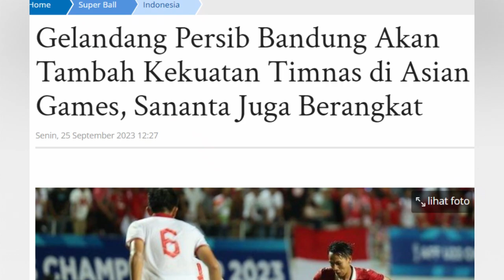KOK❓Kepergian Beckham Putra Menuai Polemik❗️Persib RESMI Lepas Bintangnya ke China, Suporter Cemas❗️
✍️ Kepergian Beckham Putra Menuai Polemik! Persib Bandung Lepas Bintangnya ke China, Suporter Timnas Indonesia Cemas!

REFERENSI BERITA:

okebola,CNN,DETIKSPORT,OFFICIALPERSIB,OKEZONE,PERSIBCOID,BOLASPORT,TRIBUNJABAR,BOLA,GOAL,AYOBANDUNG
Republika, Simamaung

✍️INFO PERSIB:
.Nama Lengkap : Persatuan Sepak Bola Indonesia Bandung
Julukan tim : Maung Bandung, Pangeran Biru
Stadion Kandang : Gelora Bandung Lautan Api
Kapasitas Stadion : 38,000
Lokasi Klub : Bandung
Didirikan : 1933
Liga : Liga 1 Indonesia 2023–2024

SquadJadwal & HasilKlasemen
No Posisi Nama Pemain
1 GK Indonesia Fitrul Dwi Rustapa
2 DF Belanda Nick Kuipers
4 DF Indonesia Putu Gede
5 DF Indonesia Kakang Rudianto
6 MF Indonesia Robi Darwis
7 MF Indonesia Beckham Putra
8 MF Indonesia Abdul Aziz
9 FW Indonesia Ezra Walian
11 MF Indonesia Dedi Kusnandar
13 MF Indonesia Febri Hariyadi
14 GK Indonesia Teja Paku Alam
16 DF Indonesia Achmad Jufriyanto
17 GK Indonesia Sheva Sangga
18 MF Indonesia Ferdiansyah
19 FW Brasil David da Silva
20 DF Indonesia Eriyanto
21 FW Indonesia Frets Butuan
22 DF Spanyol Alberto Rodríguez
23 MF Indonesia Marc Klok
26 GK Indonesia Satrio Azhar
27 DF Indonesia Zalnando
32 DF Indonesia Victor Igbonefo
34 GK Indonesia Reky Rahayu
53 MF Indonesia Rachmat Irianto
56 DF Indonesia Rezaldi Hehanusa
66 DF Filipina Daisuke Sato
70 MF Indonesia Arsan Makarin
77 FW Brasil Ciro Alves
96 MF Indonesia Ryan Kurnia
97 DF Indonesia Edo Febriansah
99 FW Indonesia Ridwan Ansori